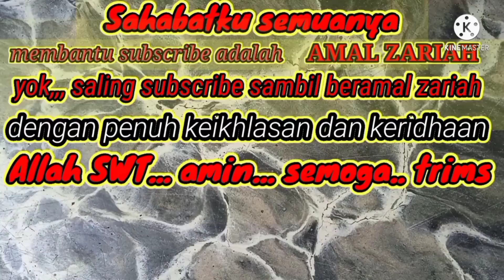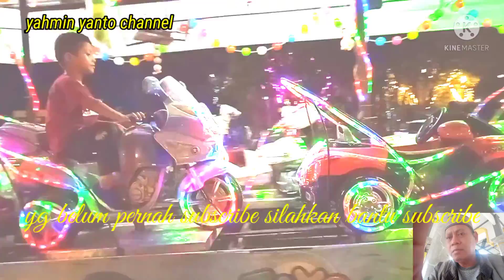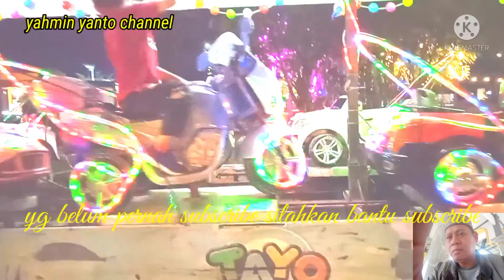Naik odong odong hiburan alternatif murah meriah edukatif dan merakyat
Sahabat ku semua semoga dalam keadaan sehat walafiat dan dalam lindungan Allah SWT amin.
Sahabat banyak cara orang tua memanjakan si buah hatinya ada dengan cara yang mahal dan ada juga dengan cara yang murah meriah edukasi dan merakyat.
Simak vidio ini hingga usai bagaimana memanjakan si buah hati dengan cara yang murah meriah edukasi dan merakyat.
Dukung terus channel ini dengan cara klik like share dan komen dan jangan lupa klik subscribe bagi yang belum pernah subscribe sekali saja dan bagi yang sudah subscribe saya ucapkan terimakasih dan saya do'a kan semoga rezeki nya hari ini dilimpahkan oleh Allah SWT amin.